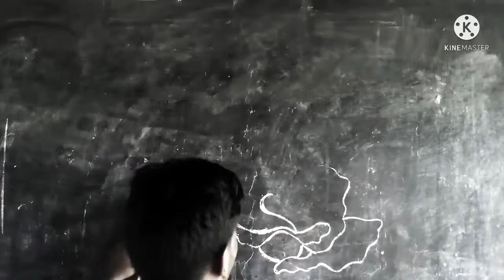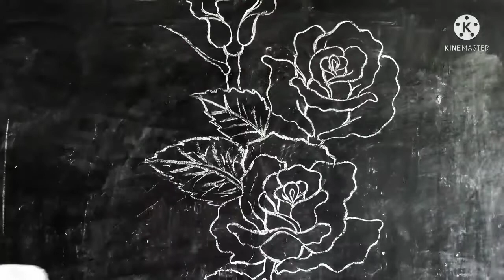Rose Flower Drawing on Blackboard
🌹 flowers drawing on blackboard
flowers drawing
kids drawing
how to kids flowers drawing
photos drawing
sketch drawing
chalk drawing
chalkboard Drawing
perfect drawing

DK Drawing on Blackboard